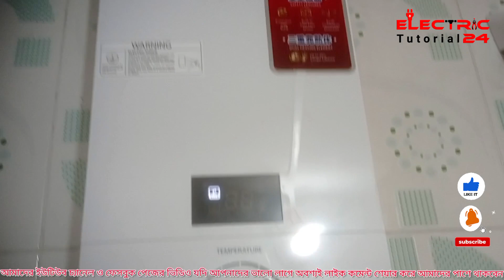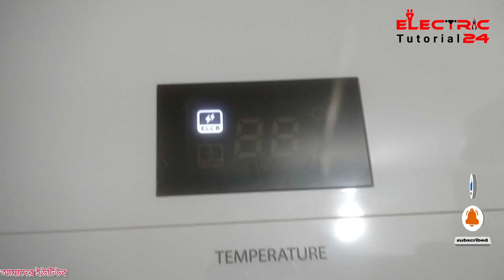ইনস্ট্যান্ট ওয়াটার হিটার ইনস্টল করার প্রফেশনাল টিপস - Toshiba DSK38ES3MB | ElectricTutorial24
ইলেকট্রিক ওয়ারিং ও স্যনিটারি কাজের সম্পর্কিত বিভিন্ন ধরনের টেকনিক কাজের বাস্তবিক টিউটোরিয়াল প্রদান করা হয়।
How To install instant water heater–Toshiba DSK38ES3MB–RS /ElectricTutorial24